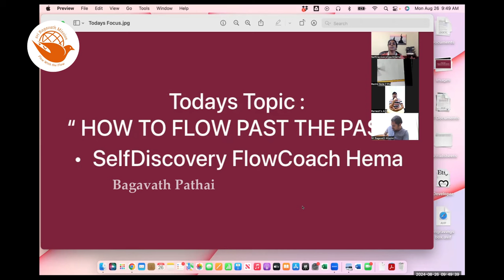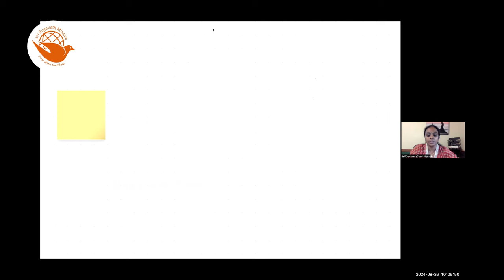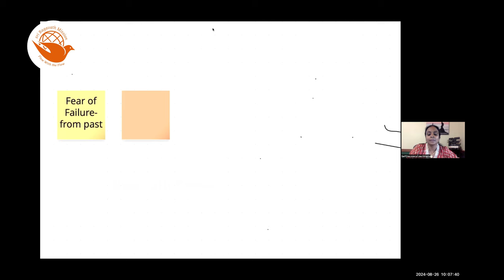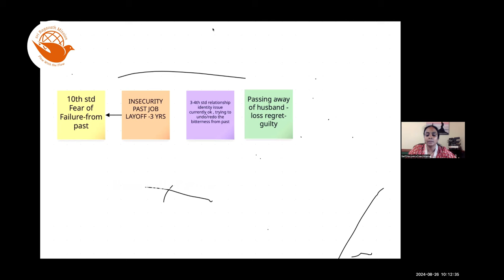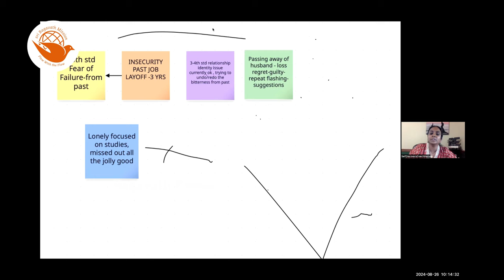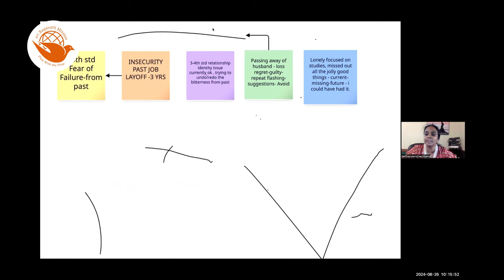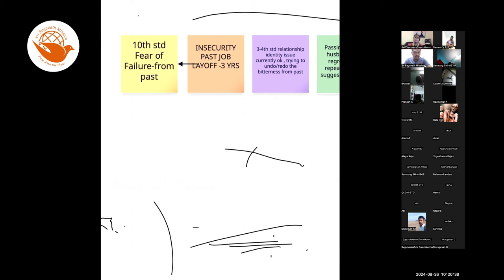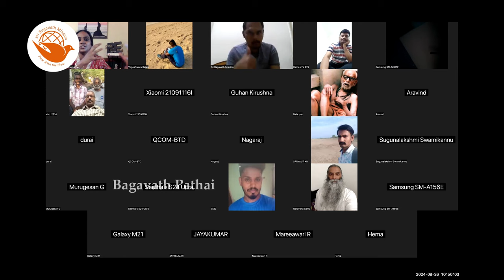பிரச்சனைகளைக் கையாளும் கலை பிரவாக கங்கை ஹேமா 🌊 Sri Bagavath ஐயா (வரிசை 15) Sri பகவத் ஐயா